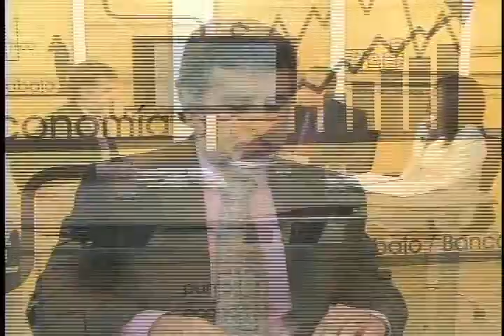Punto Económico:SITUACIÓN DEL PERÚ SEGÚN EL NUEVO ESTUDIO Parte 4 (11-04-13)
José Pineda  Investigador Senior del Equipo de Investigación del Informe sobre Desarrollo Humano.

Rebeca Arias, Representante Residente PNUD Perú.